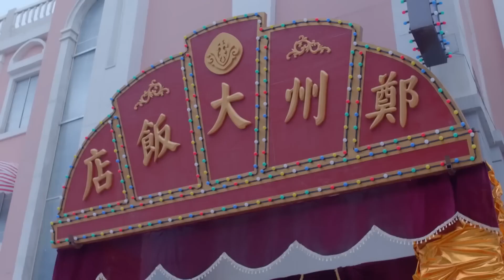2024最新谍战剧 | 【谍影无间】37| 靳东上演高能反转“谍中谍”，成功潜入军统内部...（靳东、侯梦莎）-谍战悬疑大片